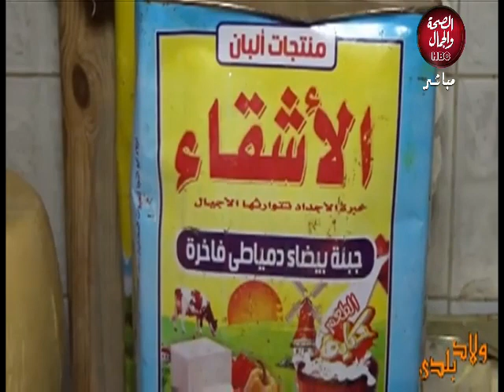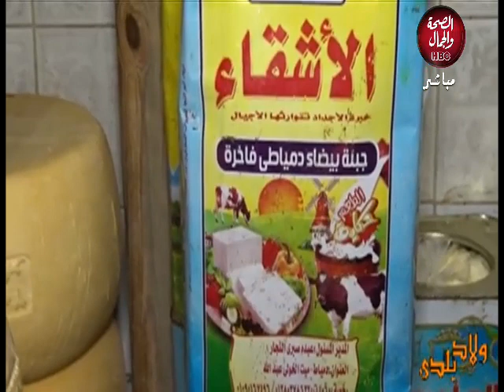ولاد بلدي | جولة في مصنع ألبان الأشقاء دمياط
تقديم : رحاب فضل

قناة_الصحة_والجمال# برامجنا